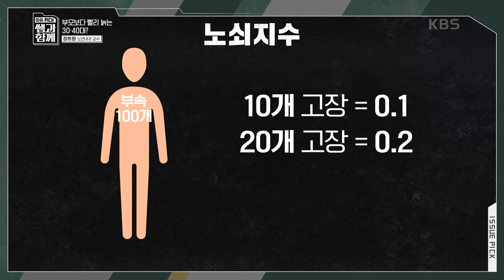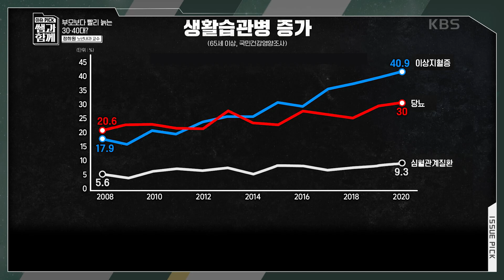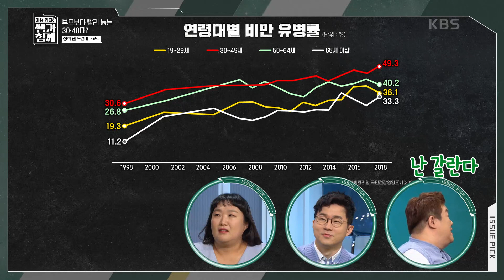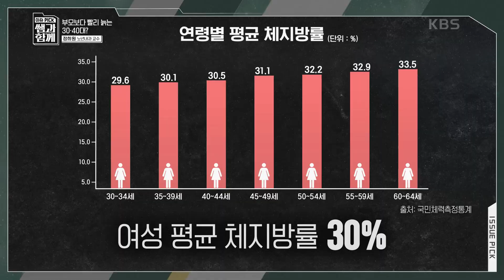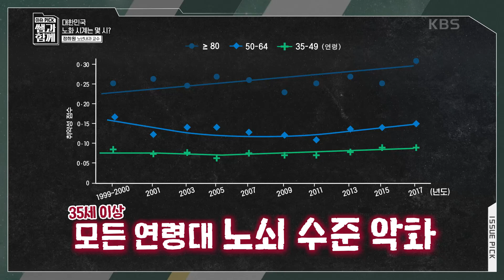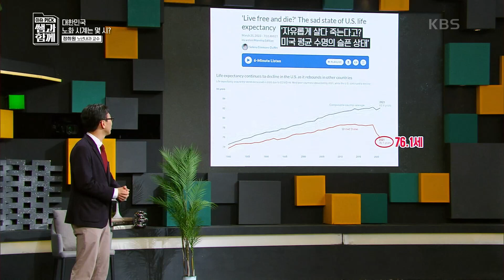부모보다 빨리 늙는 30·40대? [이슈 픽 쌤과 함께] | KBS 230514 방송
부모보다 빨리 늙는 30·40대?

한 치 앞 미래도 예측하기 힘든 불분명한 시대!
지금 우리는 무엇을 준비하고 어떤 정보를 알아야 하는가?
앞으로 경제는 어떻게 될지, 우리 사회는 어떻게 바뀔지,
자녀 교육은 어떻게 시켜야 하는지,
궁금하지만 제대로 알려주는 매체는 없다.
한 발 앞서 시대를 읽을 수 있는 강의,
거대 담론 속에서 내 삶의 지표를 찾을 수 있는 강의,
마음의 힐링을 주는 강의,
이슈를 다루지만 결코 지루하거나 어렵지 않는 ‘인생강의’가 지금 시작된다.